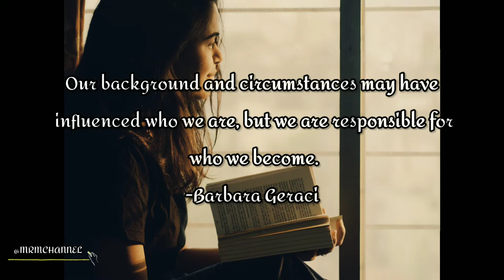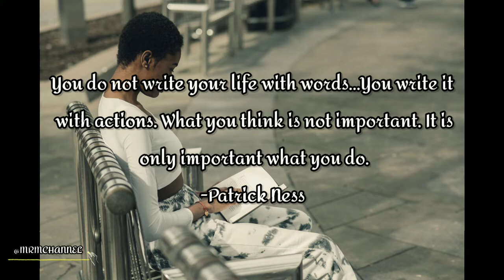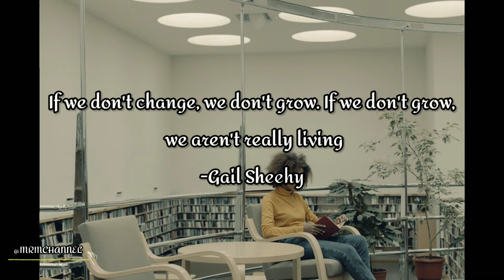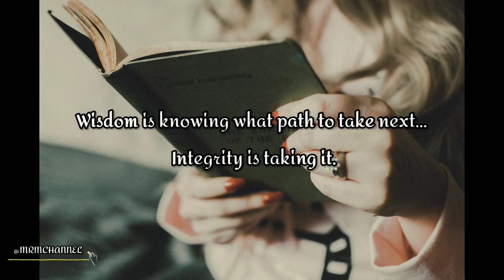Wisdom|MRM CHANNEL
ᴍᴜꜱɪᴄ|ʀᴇʟᴀxᴀᴛɪᴏɴ|ᴍᴏᴛɪᴠᴀᴛɪᴏɴ

Photo by:
Rahul Shah
Sam Lion
Christina Morillo
cottonbro
Andrea Piacquadio
Anete Lusina
Ariel Castillo
Davyd Bortnik
Lisa
Castorly Stock